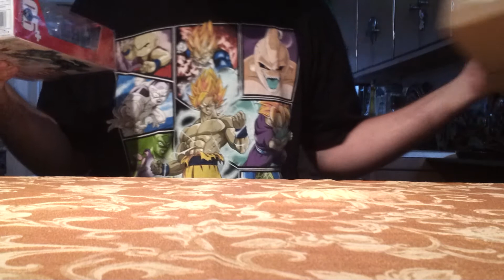EPIC BOX DAY!!!!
This box day is to awesome to believe!